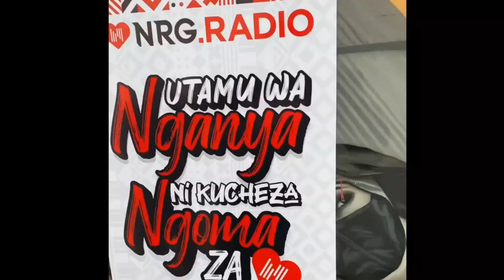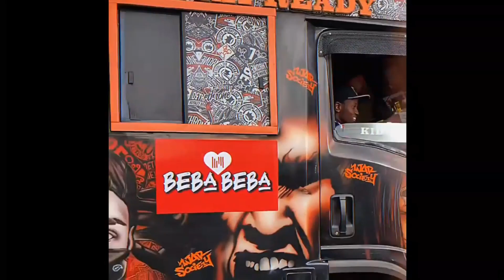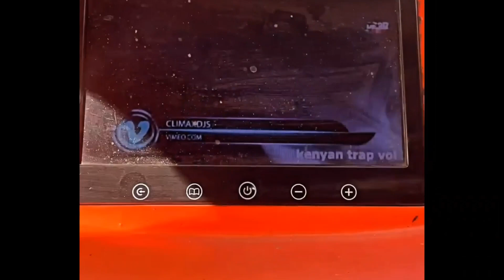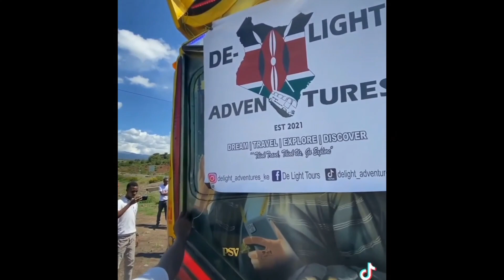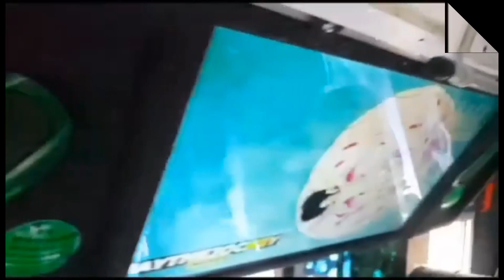WEEKEND EDITION featuring GENESIS